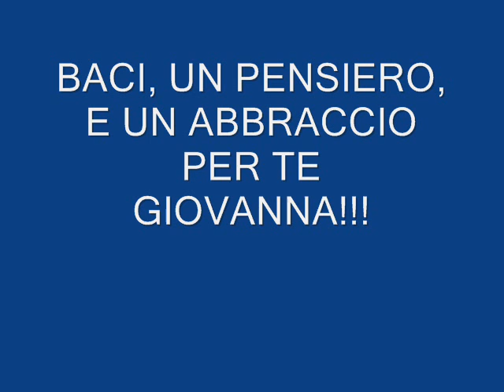(OGNI VOLTA ANTONELLO VENDITTI) UN PENSIERO PER TE GIOVANNA!!!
6- NOVEMBRE-2020...CON AMORE ALFREDO !!!